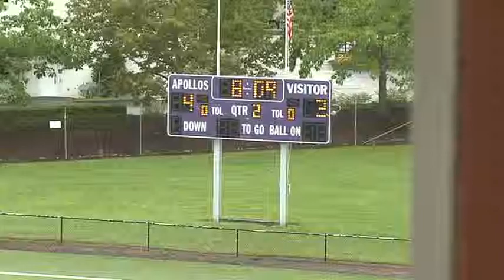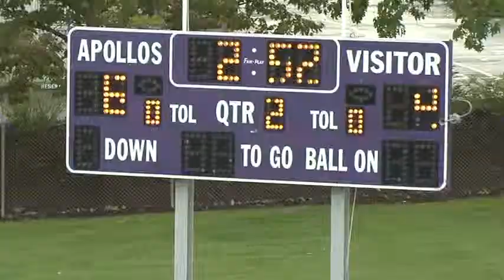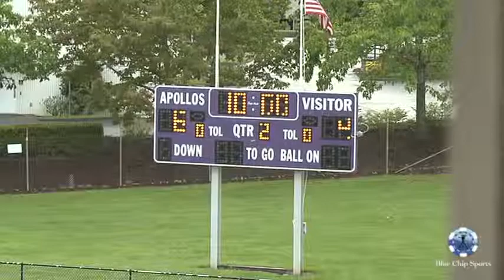Central Catholic - Q2